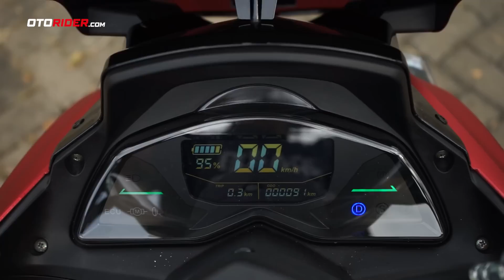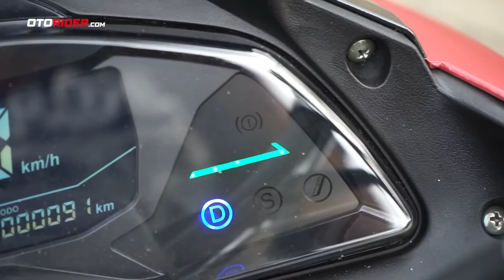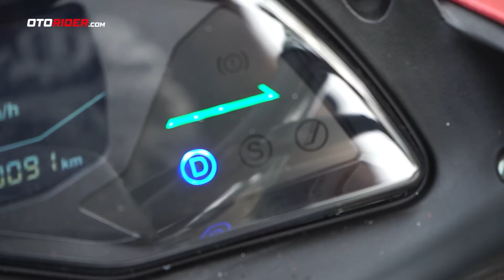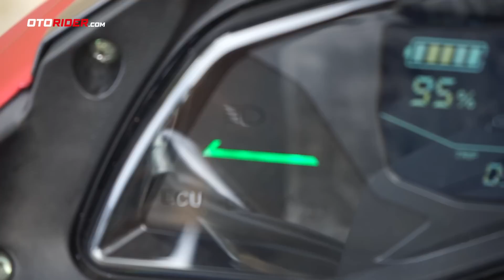Polytron Fox R - Motor Purwarupa Yang Siap Diproduksi Massal | OtoRider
Memang masih prototype, alias purwarupa pada pameran IMOS 2022. Tapi Polytron Fox R ini sudah dekat sekali dengan model produksi massalnya nanti. Memang masih ada beberapa penyempurnaan yang bakal disiapkan Polytron. Tapi, Reviewer kami, Manut, berkesempatan membedah dan sedikit mencoba motor ini untuk merasakan impresinya sebelum resmi dijual nanti.

Silakan juga menyambangi website kami, untuk berita terkini dan paling menarik seputar dunia sepeda motor.